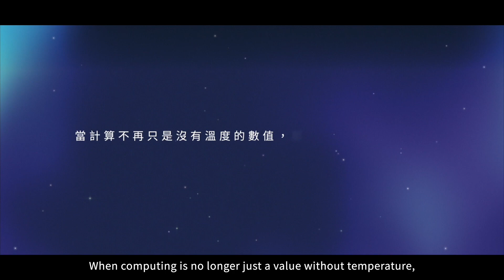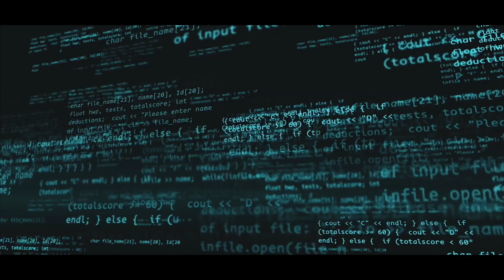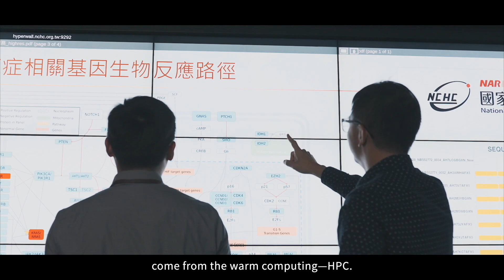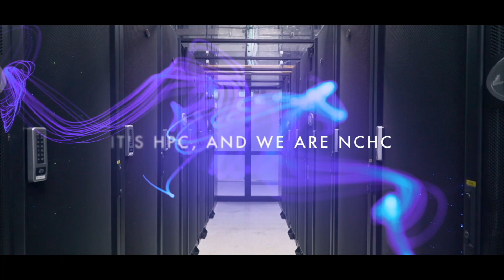It's HPC.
What's HPC?
It’s the creation,
Opening doors to new frontiers with stunningly realistic simulations,
Discovering phenomena never seen before.
It’s the exploration,
Leading us into the microscopic world
glimpsing the tininess of life
Looking into the deep space, and seeing the vastness of the universe
It’s the guardian,
Discovering very small possibility,
Guarding every single day which is extraordinary
It’s the dream,
Opening up endless creativity
Accomplishing every kind of intelligence which is the superpower to change the present.
Because all of these good things come from the warm computing—HPC.